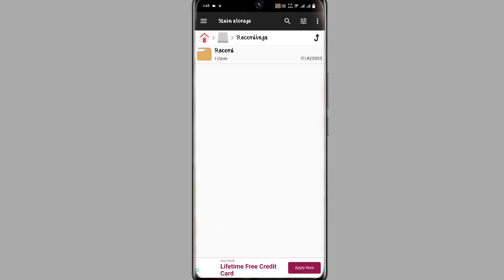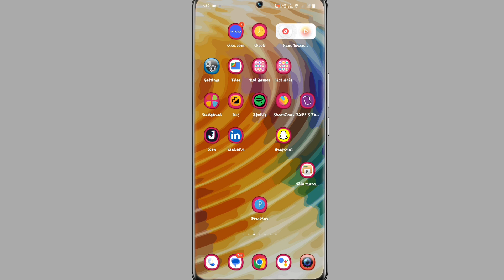Vivo V27 Pro Call Recording Save Kaha Hoti Hai । How To Cheek Call Recording Save File Vivo V27 Pro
Vivo V27 Pro Call Record File
Vivo V27 Pro Call Recording Kaha Save Hoti Hai
Vivo V27 Pro Call Record Save Kaha Hoti Hai
How To Show Call Record Folder Vivo V27 Pro
Vivo V27 Pro call Recording Folder Kaise Dekhe
Vivo V27 Pro Call Recording File Kaise Dekhe

My Camera

My Trypod
My Light